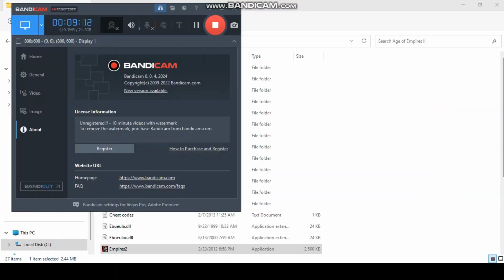Richard Destroyed | Age of Empires II | AOE 2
Age of Empires is a classic real-time strategy game that has captivated gamers for decades. Developed by Microsoft Studios, Age of Empires transports players to different eras of history, from the Stone Age to the Iron Age, allowing them to build and manage their own civilizations.

In Age of Empires, players must gather resources, build structures, train armies, and engage in battles with their enemies to expand their territories and conquer their opponents. With a wide variety of civilizations to choose from, each with unique strengths and weaknesses, players can tailor their strategies to suit their playstyle and the challenges they face.

Featuring stunning graphics and immersive gameplay, Age of Empires has become a beloved classic in the gaming community. Whether you're a fan of history or just love a good strategy game, Age of Empires is sure to provide hours of entertainment.

So, if you're looking for a challenging and exciting game that lets you build your own empire and lead your armies to victory, look no further than Age of Empires. With its rich history and engaging gameplay, this classic title remains a fan favorite for gamers of all ages.